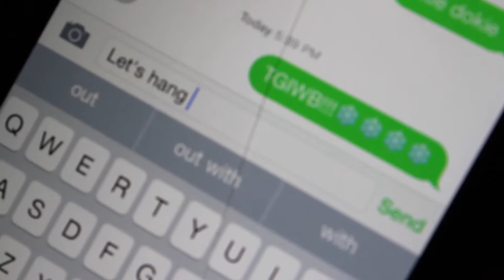TGIWB OOTD Collab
Late but here it is, Winter break chill and cozy OOTD ft LookitsLiaaa.
Music
Snowflakes HipHop Instrumental Remix